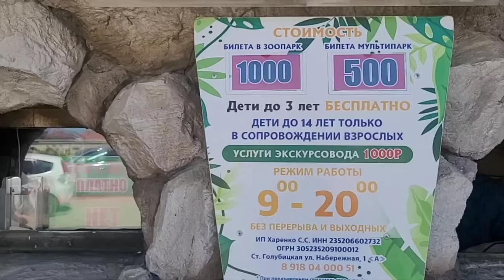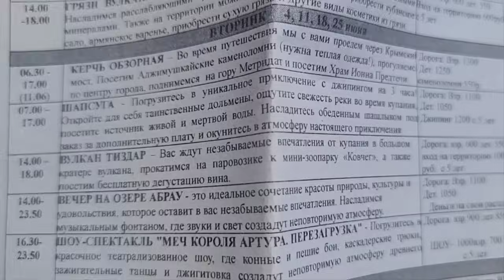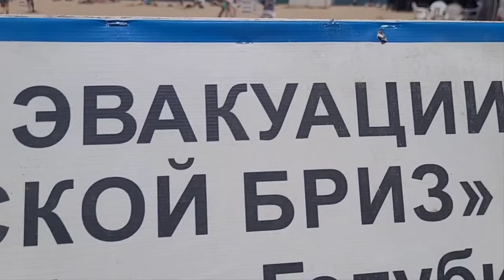Экстренно! 1 июня 2024 г. Голубицкая. - План Эвакуации! Азовское море, обстановка, погода!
Сегодня друзья 1 июня 2024 г. всех с праздником день защиты детей и с первым днем лета! Прокатимся по Голубицкой, пройдемся по великолепным пляжам и посмотрим опасно ли, хорошо ли на Азовском море в новом сезоне. Посмотрим зачем в Голубицкой нужен план ЭВАКУАЦИИ ну и общую обстановку, погоду и что уже открыто!

Группа канала ссылка на телегу, что бы не пропускать важные новости и не потеряться в бушующем мире.